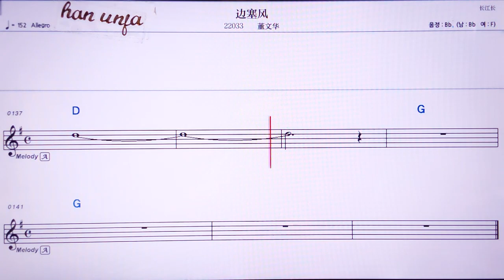💖삐앤싸이펑/둥원화 👍MR,유투브 노래방, 가라오케, 악보, 코드, 가사 ,Karaoke,반주